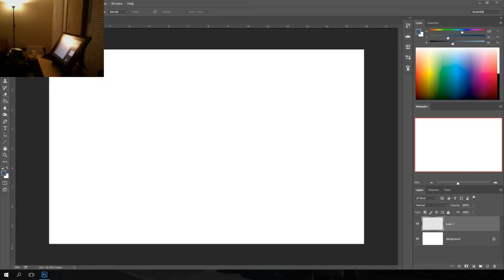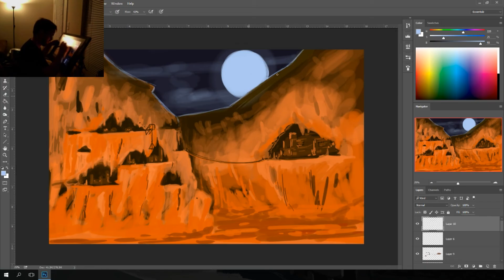Speedpaint - Volcano City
A city inside a volcano?! You bet! There's one in every neighborhood these days!